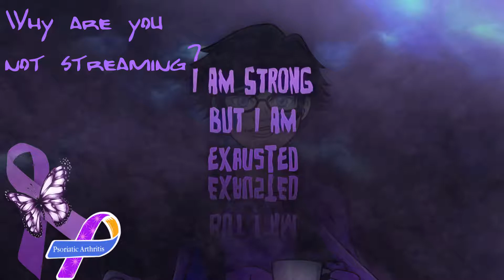Fibro & Psoriactic Arthritis - short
Some days its just plain impossible to record/edit a video or to stream. With Fibromialgia & Psoriatic Arthritis I cant predict when I am able to do anything for myself in RL let alone make a video or stream. Sometimes all I can manage is a short vid like this one, sometimes nothing at all. Sometimes I can be OK for a few days in a row and knock out a few videos or complete a stream.
I am unable to predict when or for how long.
Thankyou for your patience & Understanding
Fade

📌You-Tube - Fadey Fade